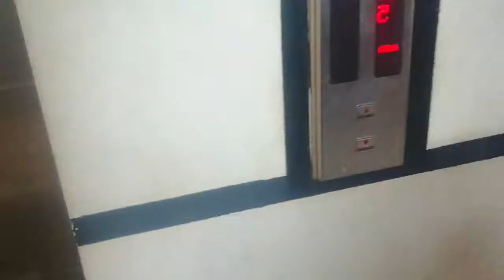سحر تنضيف الكوتشي الابيض بكل سهولة (اختراعي يا كوتش) | Hany Vlogs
Welcome in my world 📷❤
انت حد جميل🤍
خليك واثق في نفسك🔥❤